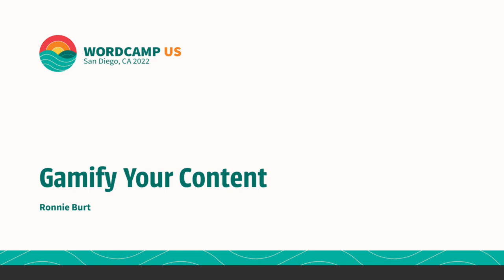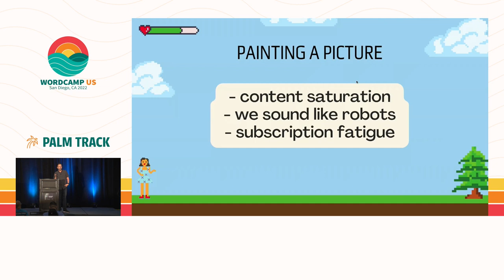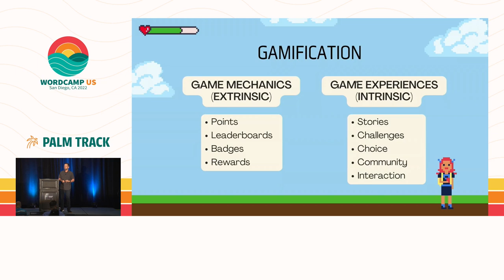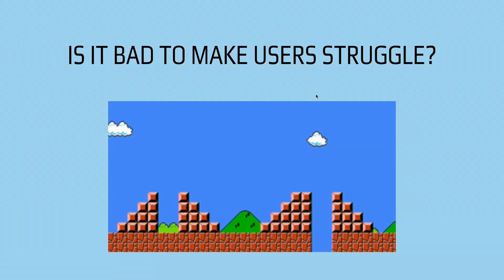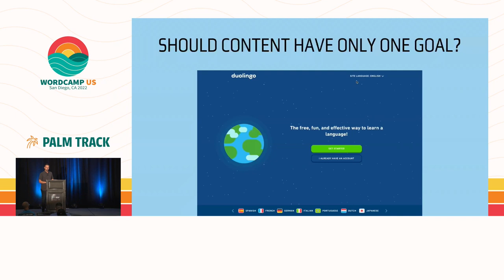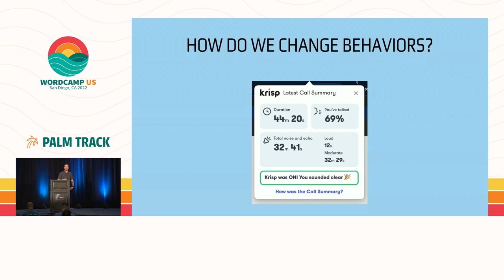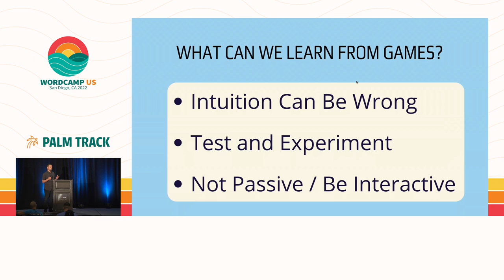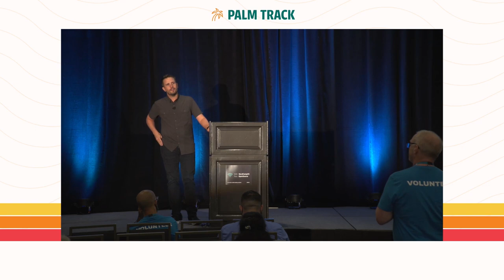Gamify your content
Can games, learning theory, and psychology make content more engaging?

This talk shares real-world examples that show how gamification can improve blog posts, online courses, landing pages, membership sites, and more.

This presentation also shows how the block editor makes creating interactive content easier than ever.